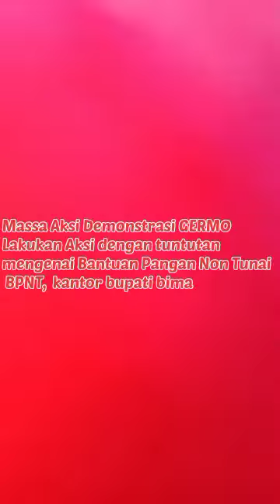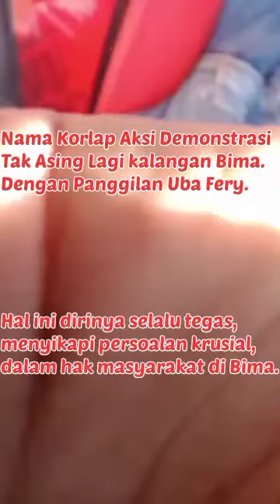BPNT di Kabupaten Bima, Menunai Konspirasi Antara Kadis Sosial dan Bupati Bima, Ungkap Korlap GERMO